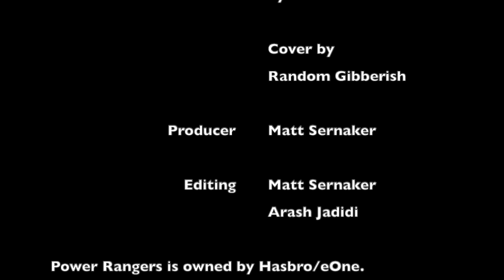Power Rangers - Walter Emanuel Jones - 30th Anniversary Exclusive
We are pleased to announce the Mighty Morphin Power Rangers 30th Anniversary Interview Series - coming this week exclusively to ComicsOnline!

Walter Emanuel Jones (Zack), Catherine Sutherland (Kat), Steve Cardenas (Rocky), David Fielding (Zordon), Ron Wasserman (Composer), and more Power Rangers Alumni join Matt Sernaker as he reunites with old friends for this unique series of conversations.

First up is our interview with Walter Emanuel Jones, who returns as Zack for the first time since 1994! Topics include the legacy of the franchise, his personal experience filming the upcoming MMPR "Once & Always" Netflix special, Boom! Studios' hit comic books, Space Cases, and more!

For those of you who are concerned about Mighty Morphin Power Rangers "Once & Always" spoilers, we do not reveal any story elements in this video (only production elements and previously released footage are discussed).

Episode 2 releases Tuesday, and will feature Catherine Sutherland (Kat).

"Mighty Morphin Power Rangers" theme song cover by Random Gibberish.